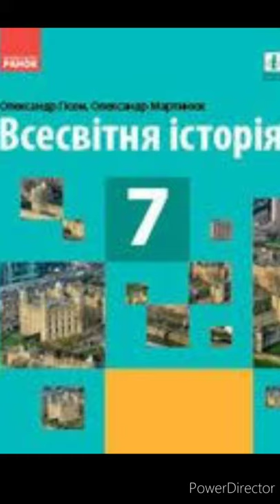& 5 "Людина в Середньовіччі"//7 клас. Всесвітня історія//Гісем 2020р.